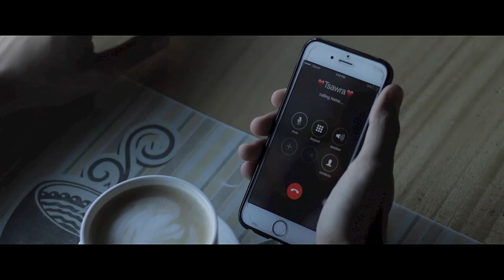N TAWT LAI LU AI GA SI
"N-Tawt Lai Lu Ai Ga Si " Official Music Video
Mahkawn : JUNG
lyricist by Lahkang Myu Aung
Director : Hkun Li
camera : Naw Seng Kumbau, Hkun Li
Post production : DUWA Film Production